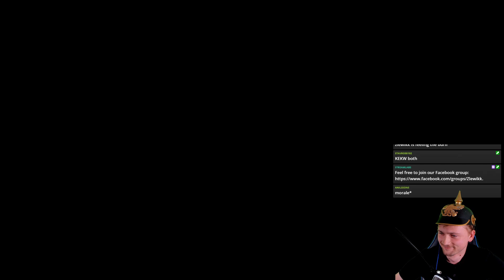[EU4] Zlewikk vs IcePyre - 1v1 Creators Cup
1v1 Creators Cup is coming! Together with Chewy and Parmelion we created a mod that prepares a setup to play a 1v1 match. We also invited over a dozen great creators in (list below).

First round stream Schedule:
1. Florryworry vs Ludiethistoria - 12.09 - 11:00AM CEST
2. RadioRes vs Lookashowtowipe - 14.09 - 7pm CEST
3. JustBlazin vs Lantibus - 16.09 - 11PM CEST
4. IcePyre vs Zlewikk - 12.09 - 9pm CEST
5. BudgetMonk vs Quarbit - 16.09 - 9pm CEST
6. Belkalai vs Chewy - 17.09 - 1AM CEST
7. Lambert vs Quagersall -17.09 9PM CEST
8. Rhelmsdeep vs Ded - 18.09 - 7PM CEST